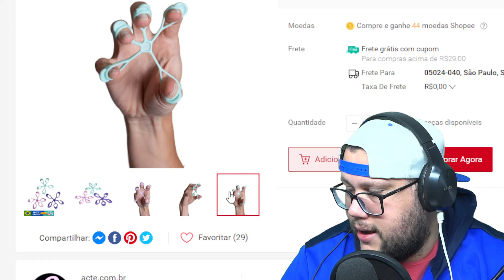KIT EXTENSOR PARA DEDOS 3 INTENSIDADES